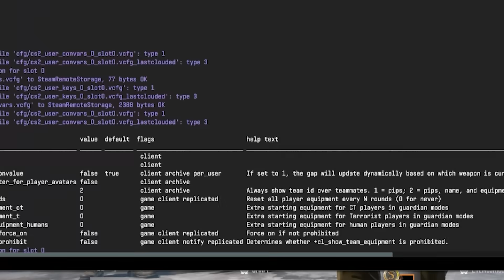counter-strike 2 makes our money look prettier!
My first time in Counter-Strike 2... Squadded up with the homies so you know its gonna be a good time!!

🎶 Outro Song ↴
A song i'm workin' on still, I'm almost done with I swear